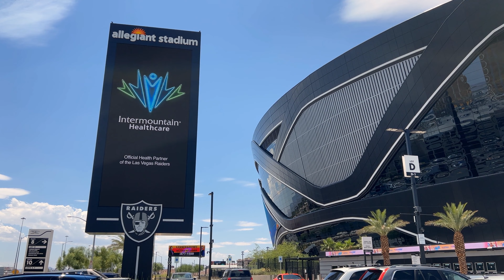Top 11 Reasons Why You Should Choose Henderson NV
Looking to move to Henderson, NV? Here are the top 11 reasons why you should choose this city as your new home! From outdoor activities to a thriving community, Henderson has it all.
Leslie Carver
License # BS.39338
Brokerage: Berkshire Hathaway HomeServices

SOCIAL:
ABOUT ME:

Hi there, I’m Leslie Carver, welcome to my real estate channel! You can expect a new video dropped every week about the world of real estate, with a special focus on Anthem. I'm here to offer advice, insights, and updates to help you make informed decisions, when it comes to purchasing or selling real estate in Henderson and Las Vegas.

Hailing originally from Elko, Nevada, I embarked on an exciting journey to Las Vegas for my higher education at UNLV, where I earned a degree in Criminal Justice. This unique background has surprisingly lent a helpful perspective in my real estate career. Since obtaining my real estate license in 1996, I've been passionately dedicated to assisting clients in achieving their property dreams. My approach is client-centric, always prioritizing understanding your needs and preferences to provide the best possible service. Let's embark on this journey together to help sell your home or find your ideal property!